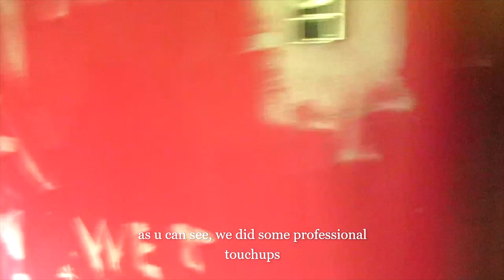steve green - come and see (more of my photography)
I'm 19, so I'm not usually a fan of the classics, but Steve Green ... along with Keith Green and Michael Card, have a massive amount of epic songs. Steve Green's channel